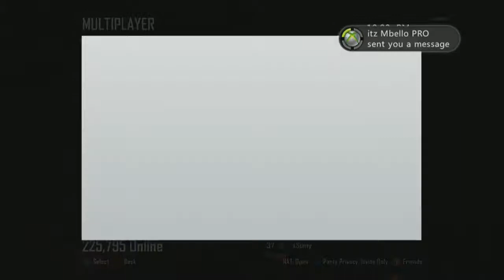Gamebattles Matches with Sahota, Sloooze and Zapaah